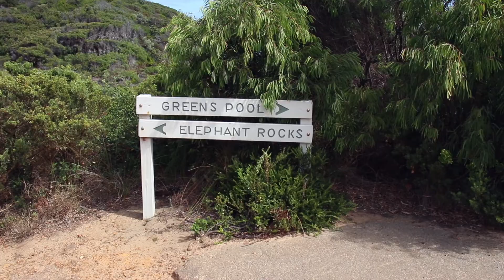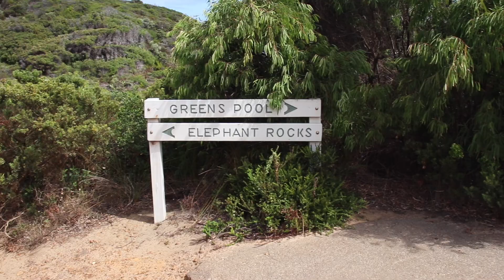ROCHEN DIREKT AM STRAND! • Elephant Rocks • Work and travel Australien | Vlog #16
Diesmal sind wir an 5 Orten unterwegs!
Wir fahren zu den Elephant Rocks, zu den Greens pool, Hamilin Bay, Loaf Sugar Rock und zum Black Diamond Lake! :)

Wie ihr uns unterstützen könnt:
•Mundpropaganda: erzählt Freunden und Familie von uns!

*Die (*) hinter den Links bedeuten, wenn du über die Links etwas kaufst, unterstützt du uns. Das heißt wir bekommen von Amazon eine kleine Provision. WICHTIG: der Preis bleibt für euch gleich! :)

Danke, dass ihr uns zuseht!

Luis & Alicia :-)